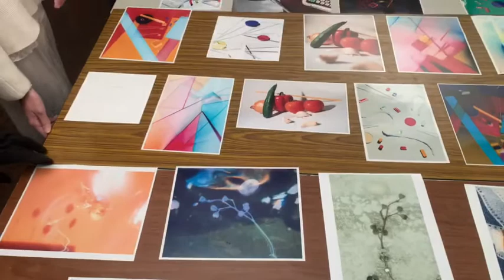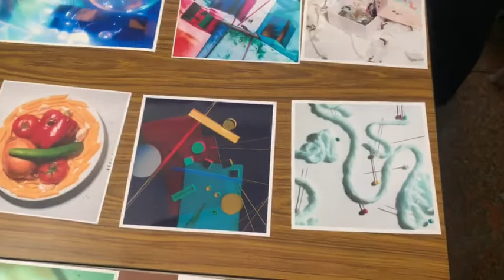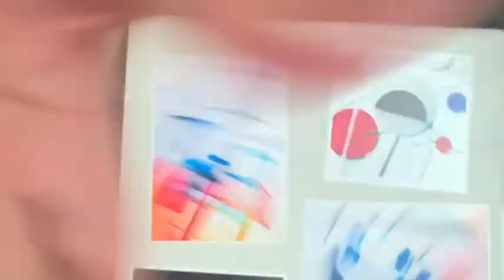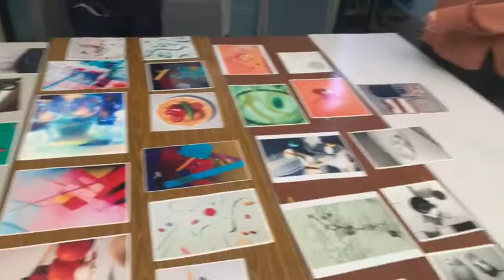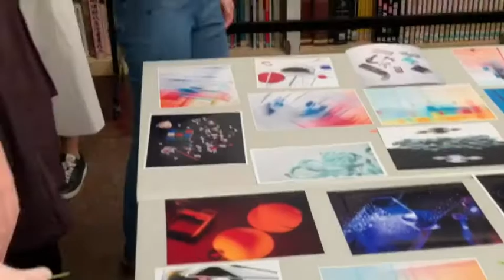2020.11.12視丘攝影藝術學院日間部第62屆PLE課程第二階段「影像美學與靜物攝影」第22堂課作業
視丘攝影藝術學院 FOTOSOFT Institute of Photography

於 1985 年在台北市成立，是台灣唯一專門培育「專業攝影師」的攝影私塾大學。 日間部「專業攝影人才」培訓班是一個將大學攝影系四年課程濃縮成一年左右的密集訓練課程。

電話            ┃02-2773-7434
地址            ┃台北市忠孝東路四段181巷40弄7號1樓
開放時間    ┃週一～週五 09:00~ 21:00 / 週六 09:00~17:00 / 週日及國定假日公休